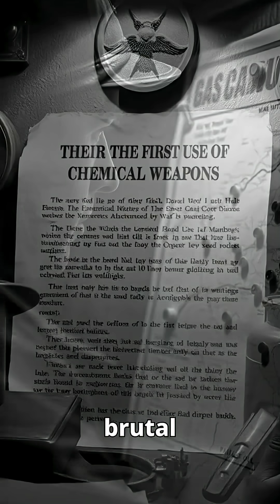The Day Chemical Warfare Changed Everything!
Explore the grim beginnings of **chemical weapons** in **world war one**. This **history** clip examines the first uses of **chlorine gas** and **mustard gas** during the war. The video showcases the strategies, the fear, and the global impact of early chemical warfare.